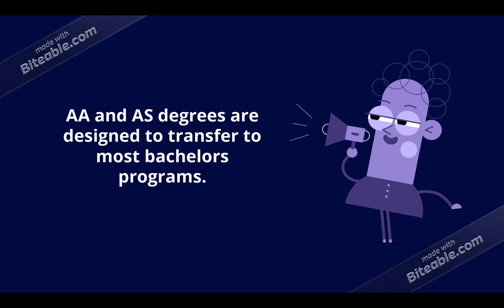Garland ISD College for All - Types of Degrees Overview